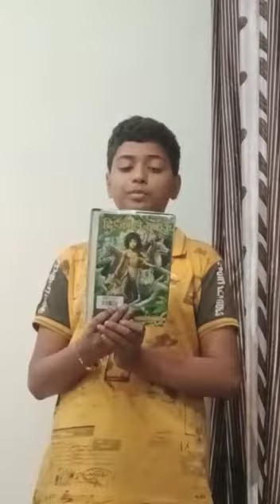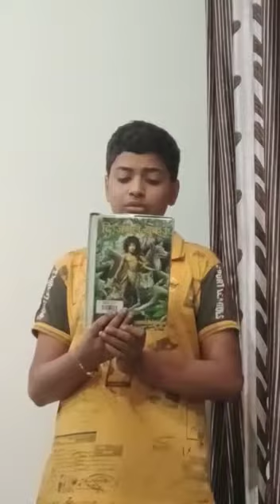Book Review of the Jangal Book by Anirudh Shukla 9B KV2 Armapur